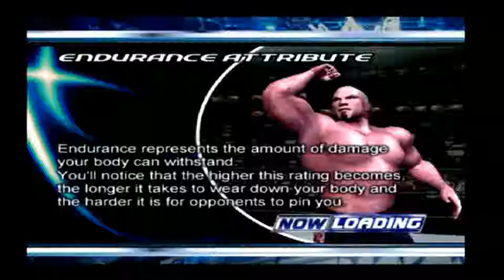Smackdown Here Comes the Pain - Season Mode - Episode 10 - Royal Rumble in the Cage!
Cheers